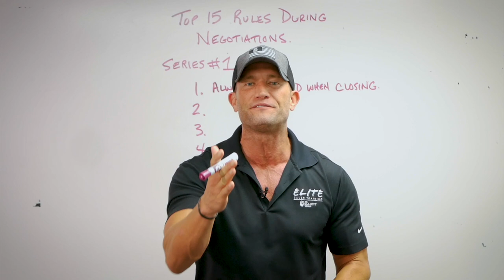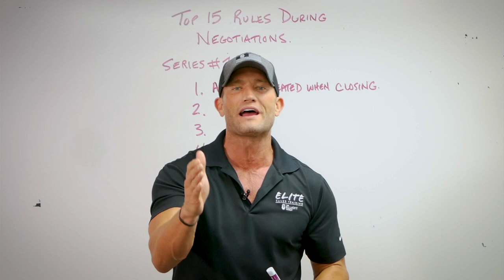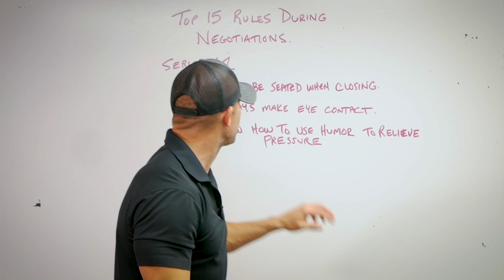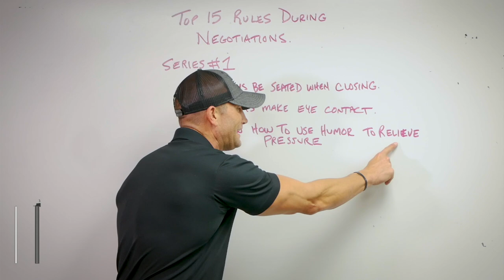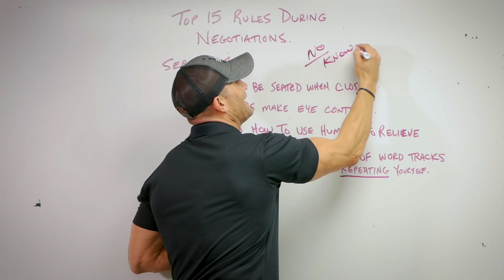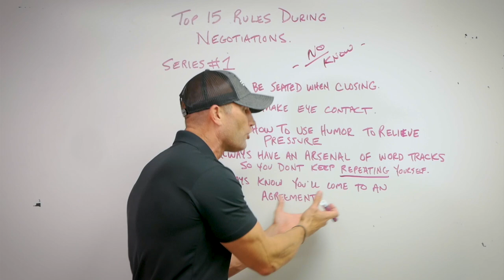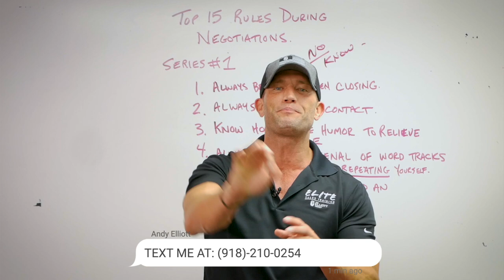TOP 15 RULES During Negotiations - Part 1 of 3 | Andy Elliott